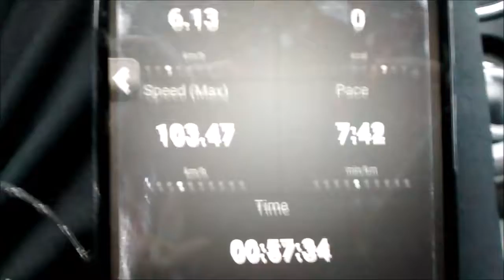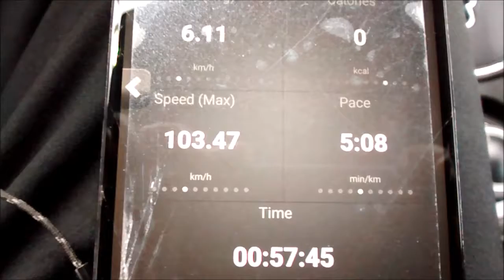Make me Viral Canada! Life with Randy Canmore fastest man alive , aussies and jogging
I break a land speed record for the fastest man alive, Canmore Isn't as polite as the rest of Canada, An Aussie story, Deja Vu and more! Everything, action and more in this episode of life with Randy!